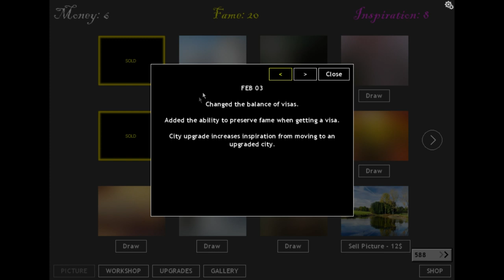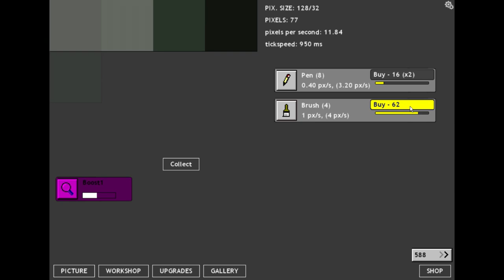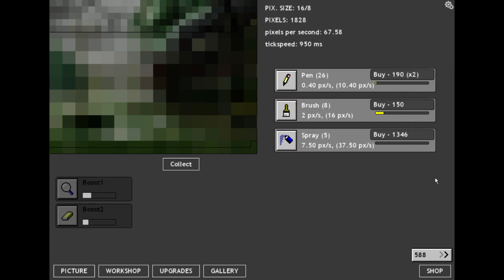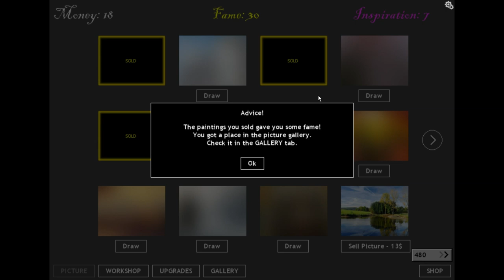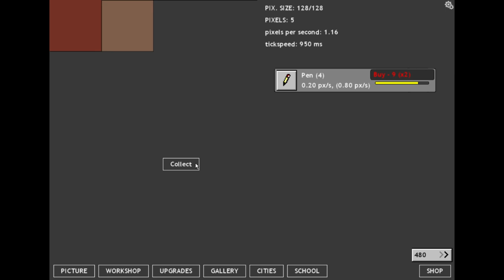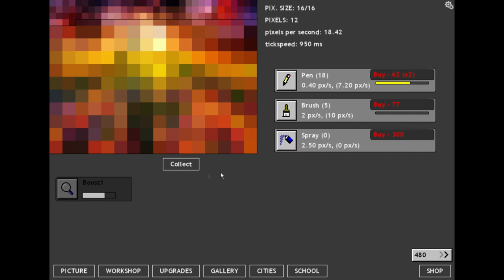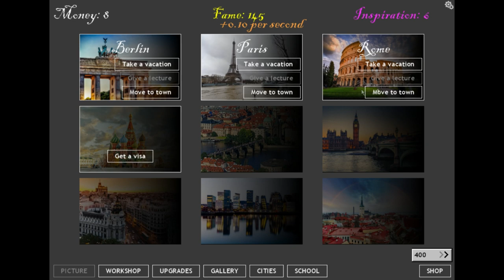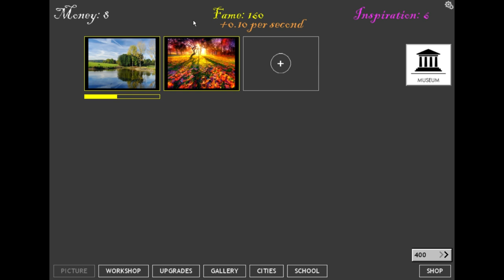Artist Idle Gameplay #4 - Gallery!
Social

PSN: CaptainBubblezzz